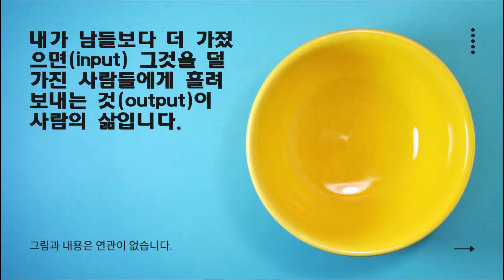지동생각 | 아침묵상 | Input과 Output의 원리